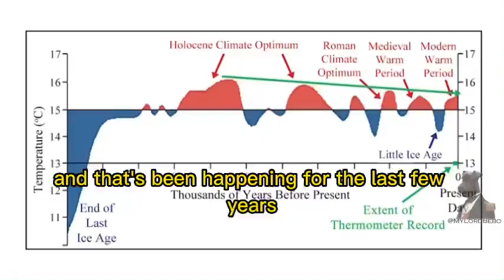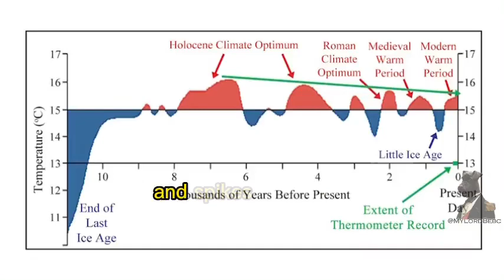look at the time